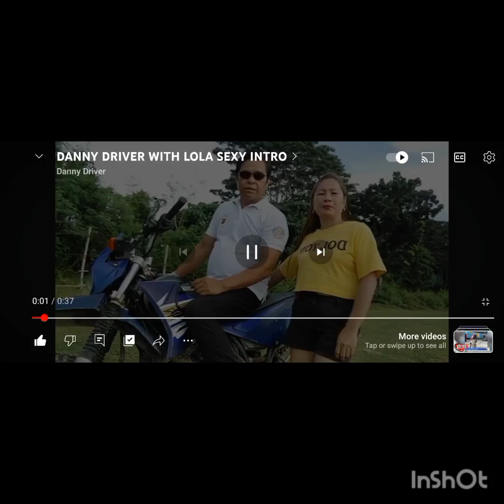Pasayawa ko Dai